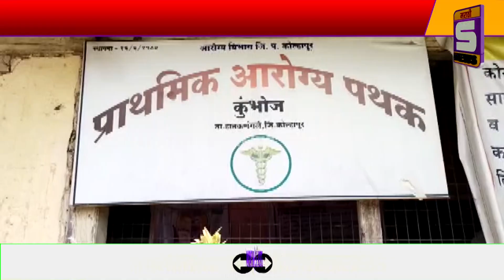कुंभोजला जोडणारया सर्व सीमा सील कुंभोज मध्ये 5 दिवसाचा जनता कर्फ्यू